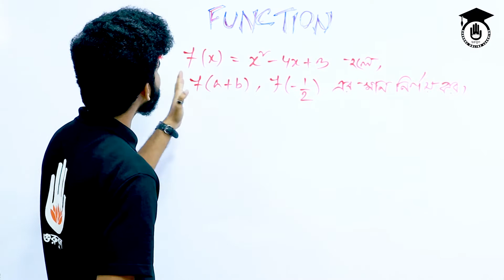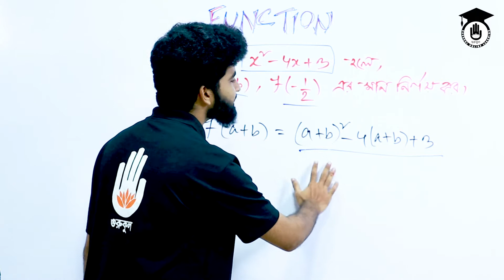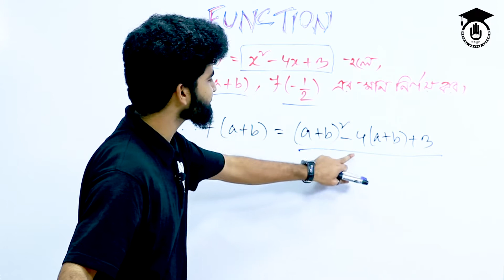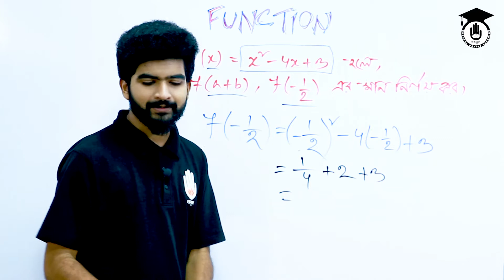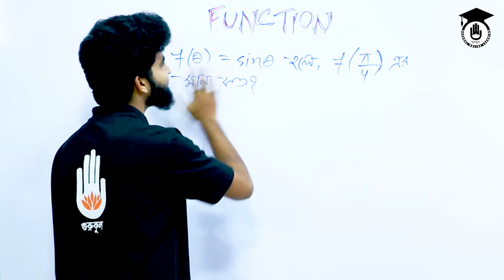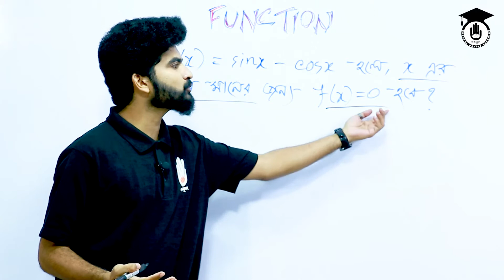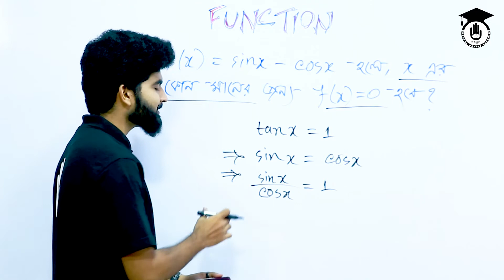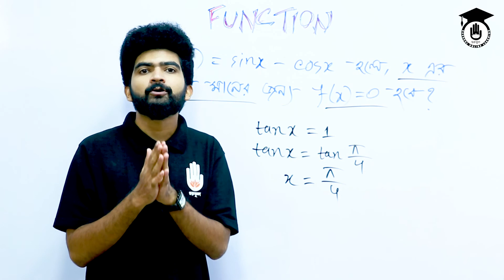Polytechnic Math 2, Chapter 6 - ফাংশন: মান নির্ণয় । গণিত গুরুকুল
ফাংশন: মান নির্ণয় [Function: Determining Value] আজকের আলোচনার বিষয়। ফাংশন: মান নির্ণয় [Function: Determining Value] পাঠটি পলিটেকনিক [Polytechnic] এর ম্যাথম্যাটিকস - ২ (৬৫৯২১) এর ৬ষ্ট অধ্যায়ের পাঠ।ফাংশন: মান নির্ণয় [Function: Determining Value] ক্লাসটির পাশাপাশি, গুরুকুল গণিত চ্যানেলে পলিটেকনিক ম্যাথ ২ এর ৬ষ্ট অধ্যায়ের আরও ক্লাস প্রকাশিত হয়েছে। বিস্তারিত প্লেলিস্টে পাবেন।

ফাংশন: মান নির্ণয় [Function: Determining Value] নিয়ে আলোচনা করেছেন নাফিস ফেরদৌস সাকিব।